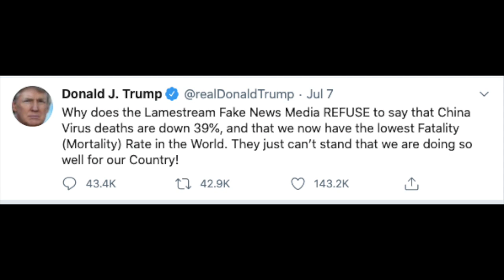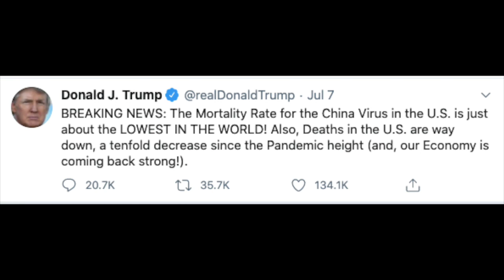[不准笑] 大總統的數字正解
大總統的數字正解